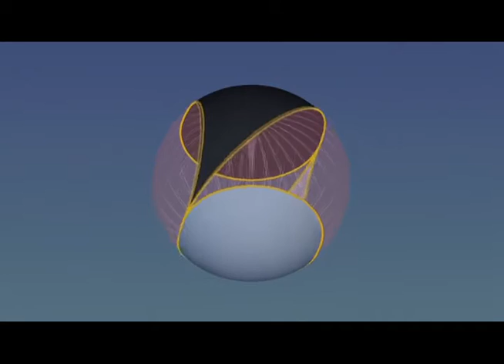Nassim Haramein • "Black Whole Film " • Yin Yang & I Ching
Nassim Haramein speaking on the encoded geometry and dynamics of spacetime in the Yin Yang & I Ching in an excerpt from his "Black Whole Film". You can watch the full film on Gaia.